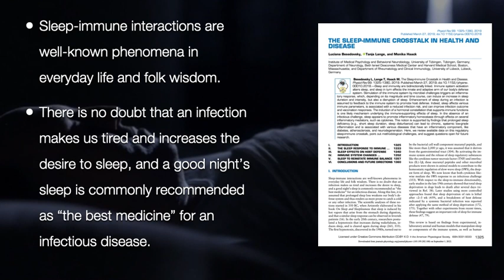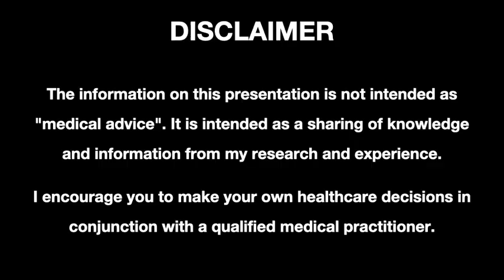Sleep and Immunity Episode 1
Sleep is crucial in the development and maintenance of a healthy immune system.
Watch all the episodes for a super insight into this interesting topic!